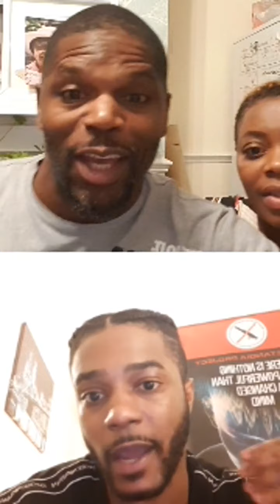From Gang Member to Inspiration: A Raw Journey of Redemption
💥 Real Talk: One Man's Unfiltered Story of Transformation

In this powerful episode of The Dr. Prince Show, Rob reveals:
✓ The harsh reality of gang life
✓ How childhood trauma shapes decisions
✓ The path from violence to healing
✓ Powerful lessons of forgiveness and change

Timestamp
0:00 - Introduction
3:45 - Early Childhood & Family Dynamics
12:30 - Joining the Gang
22:15 - Violent Experiences
35:00 - Moment of Realization
47:20 - Path to Transformation
58:40 - Lessons and Reflections
1:10:00 - Closing Insights

Trigger Warning: Contains discussions of violence and personal struggle.